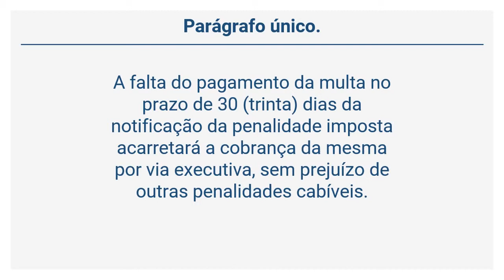Decreto-lei 79.822/77 - Das multas (Art. 52 a 55)